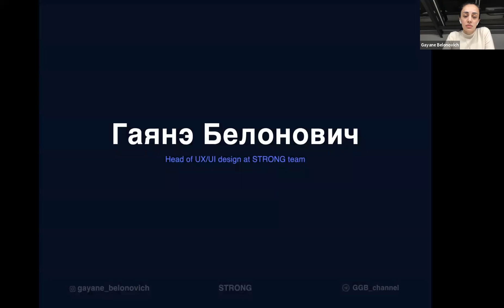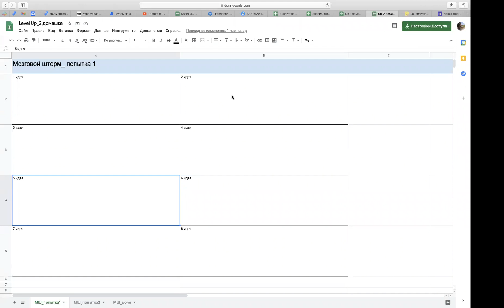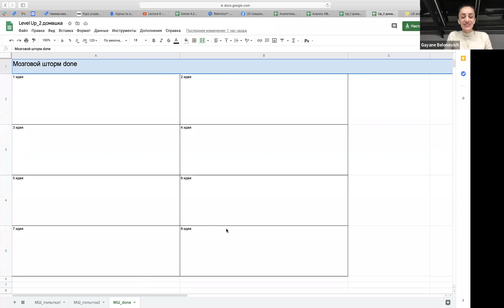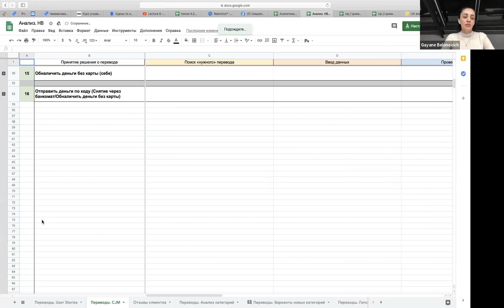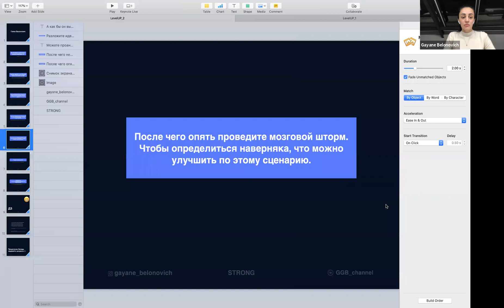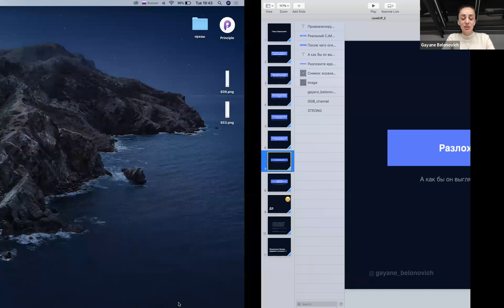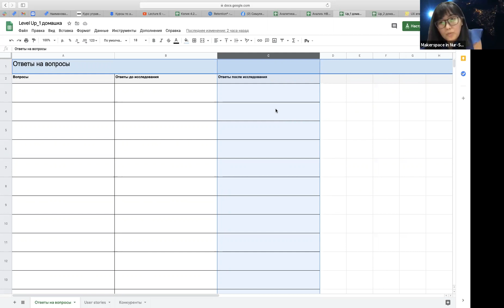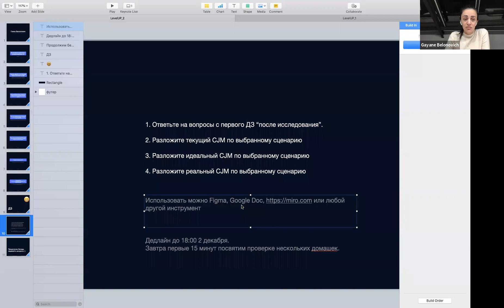LevelUP WEEK III - Day 2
On brainstorming and CJM